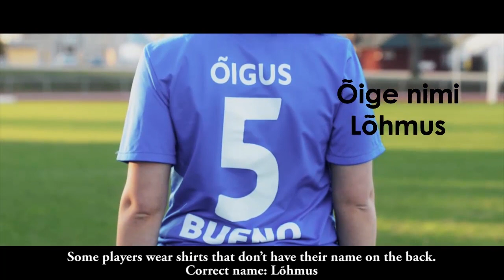Terved mängusärgid Tartu parimale jalgpallinaiskonnale! - JKTAMMEKA.EE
Tartu Jalgpallikool Tammeka naiskond pallib Eesti naiste jalgpalli tipus ehk Expert liigas. Tammeka naised armastavad sporti, on tublid ja elurõõmsad, kuid neil on suur mure: naiskonnal puuduvad 2015. hooajaks mänguvormid. VIDEO: Juss Saska